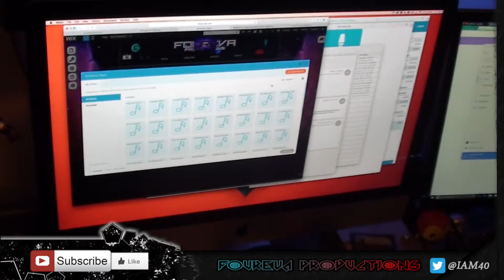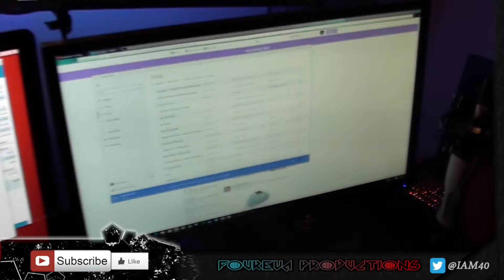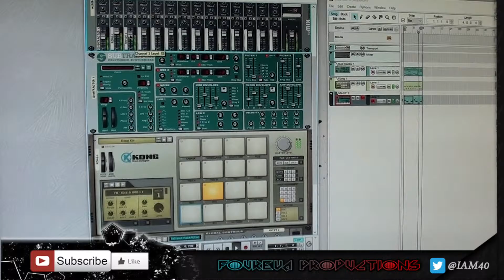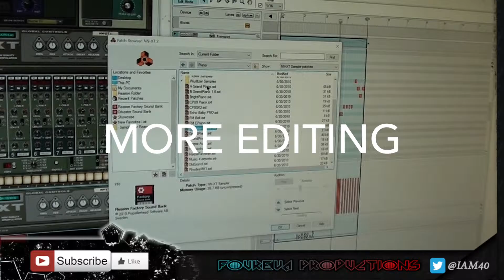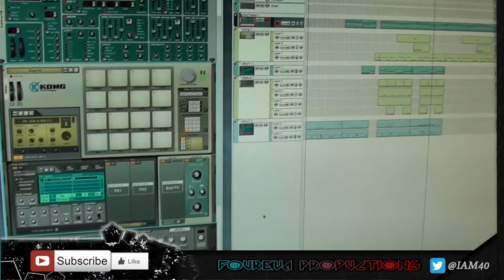Love What You Do VLOG #1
7/31/15 Just me running around doing my thing.
Artist Development

Facebook.com/onehigh